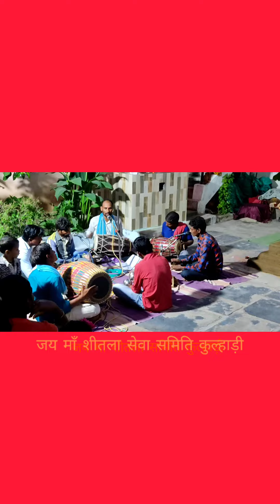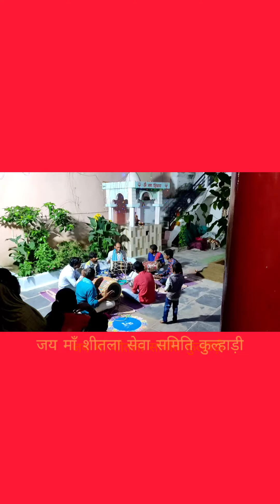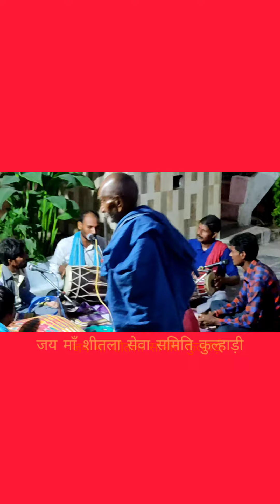jai maa shitla sewa samiti kulhadi